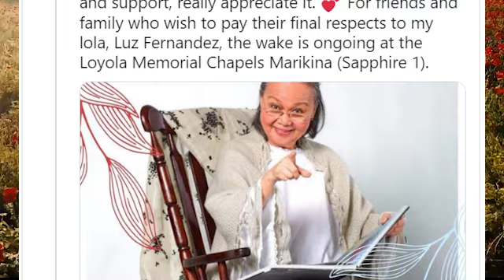JUSKOPO! PUMANAW NA ANG ISANG SIKAT AT KILALANG KILALA ARTISTA | VIC SOTTO AT VICE NAGDADALAMHATI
JUSKOPO! PUMANAW NA ANG ISANG SIKAT AT KILALANG KILALA ARTISTA | VIC SOTTO AT VICE  NAGDADALAMHATI | PROPESIYA TV